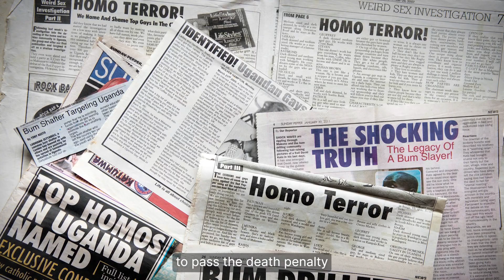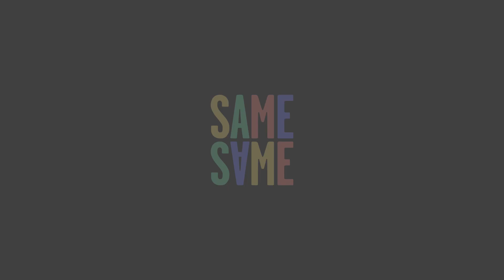SameSame Mini-Documentary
Adolescence is hard, especially for LGBTQI+ youth in the Global South. Take South Africa, where queer youth suffer from depression at 4x the rate of their peers. But a virtual lifeline is here, thanks to the spread of mobile phones and affordable data plans. At its core, the chatbot offers a self-guided, identity-affirming therapy course. Plus, links to vetted services and contextually-relevant stories.